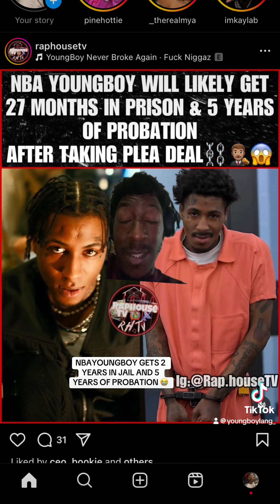NBAYOUNGBOY GETS 2 YEARS IN JAIL AND 5 YEARS OF PROBATION 😭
NBAYOUNGBOY GETS 2 YEARS IN JAIL AND 5 YEARS OF PROBATION 😭 nbayoungboy freenbayoungboy freetop freetop💚